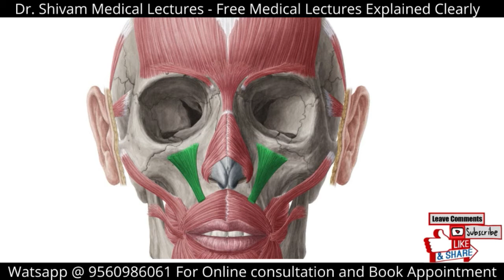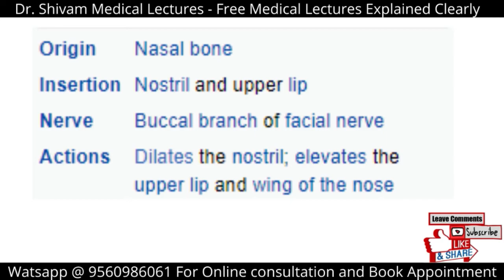Levator Labii Superioris Alaeque Nasi Muscle | Origin, Insertion, Action & Innervation | in Hindi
Want to learn more about the levator labii superioris alaeque nasi Muscle?
Get watching our short and informative video!